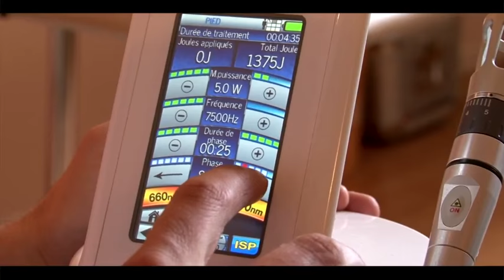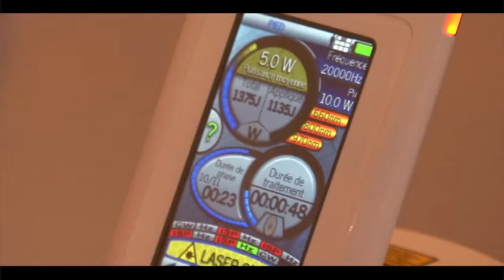PATHOLOGIES: PIED: Arthrose